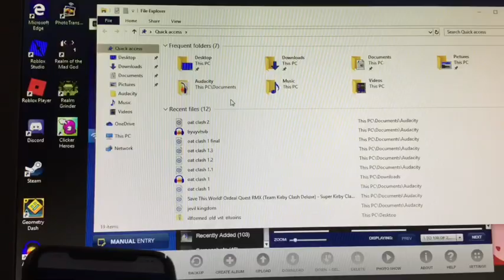From Audacity to my phone’s camera roll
If you havent seen the actual video